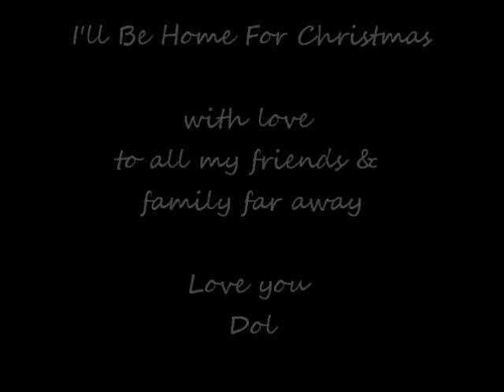I'll Be Home For Christmas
This is me performing I'll Be Home For Christmas set to childhood snapshots.